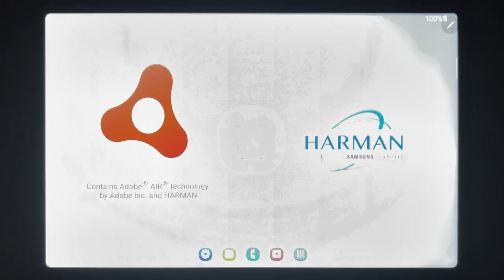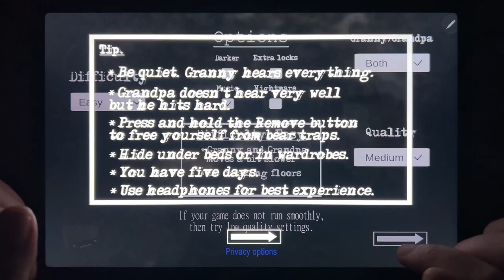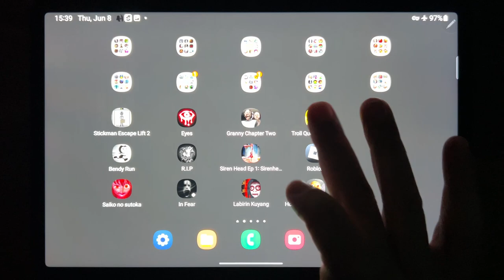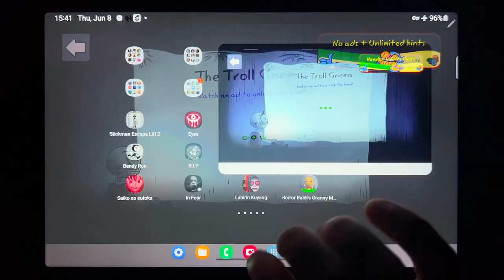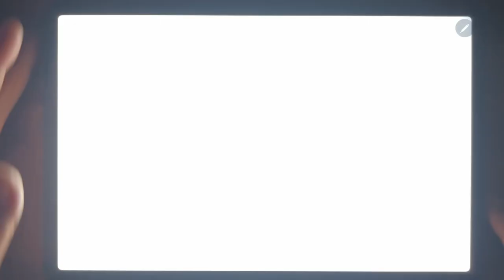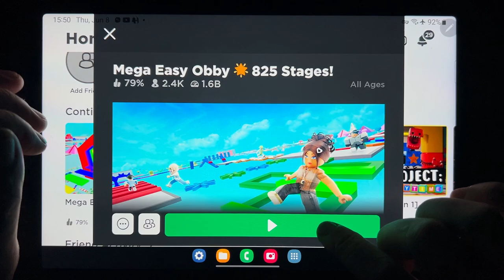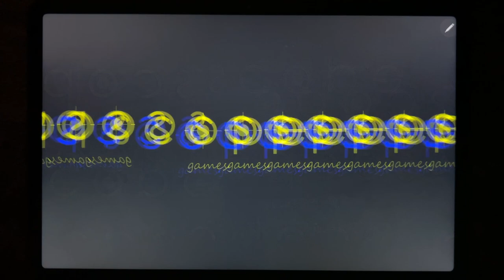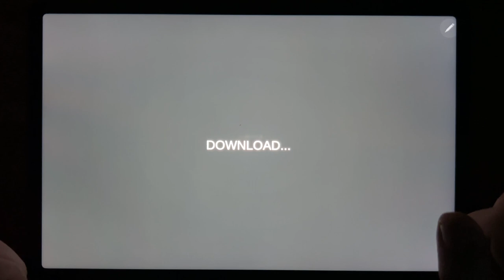Stickman Escape Lift, Eyes, Granny Chapter Two, Troll Quest Horror 2, Bendy Run, RIP,Siren Head Ep 1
Stickman Escape Lift, Eyes, Granny Chapter Two, Troll Quest Horror 2, Bendy Run, RIP, Siren Head Ep 1, Roblox, Saiko No Sutoka, In Fear, Labirin Kuyang, Horror Baldis Granny Mod Chapter